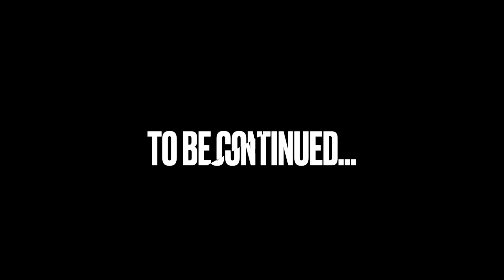Power Of Elias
Enjoy the video guys and gals!